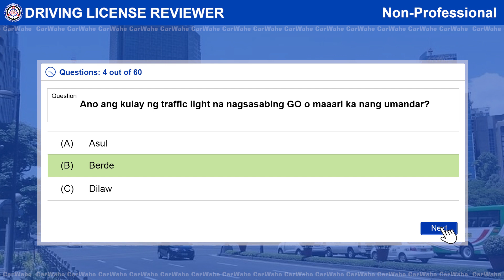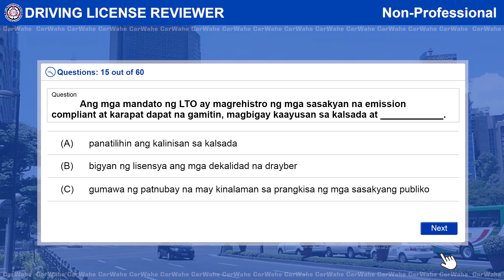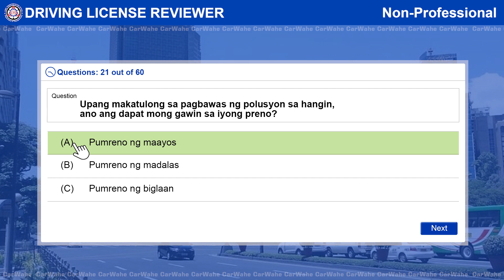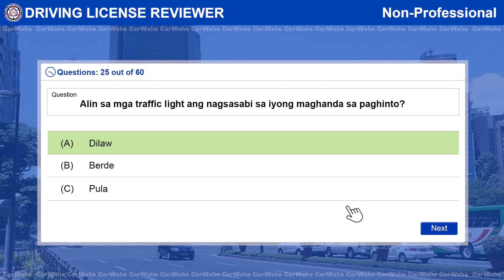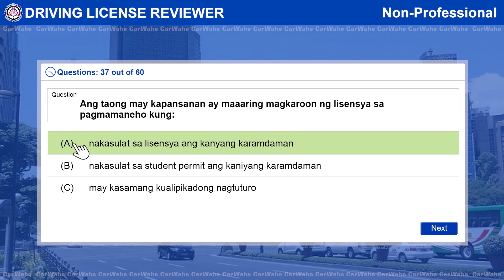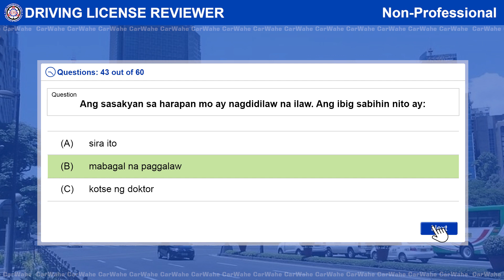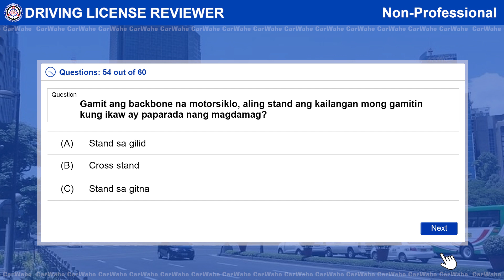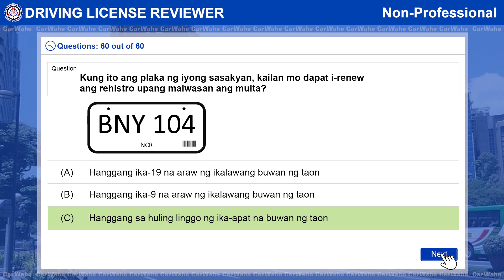{PART 2} Nonprofessional MOTORCYCLE Tagalog LTO Portal Exam Reviewer | Drive Academy by CarWahe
This is a PART 2 of 2 LTMS Tagalog LTO Portal Reviewer for Non Professional MOTORCYCLE Driver.

Paunawa:
Ang pagsasanay na pagsusulit na ito ay naglalaman ng animnapung (60) pinaghalo-halong tanong na maaaring lumabas o hindi sa aktual na teoretikal na pagsusulit.